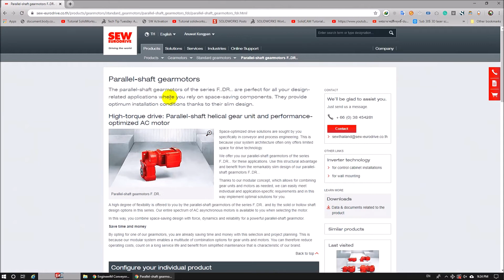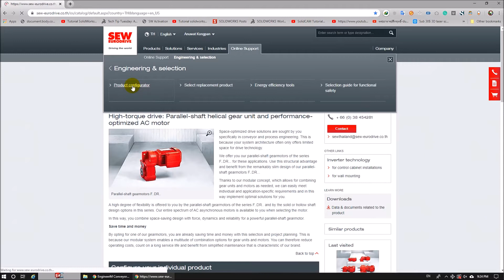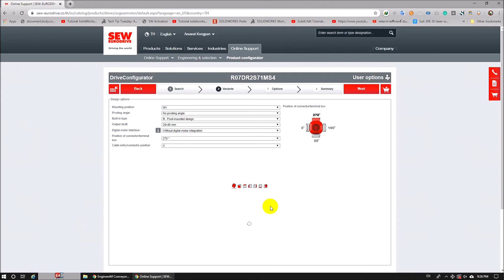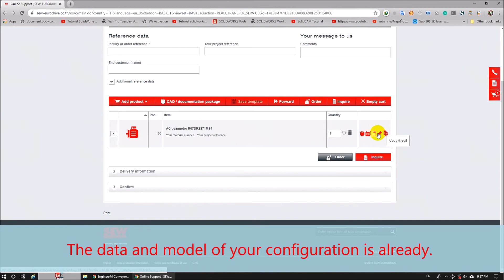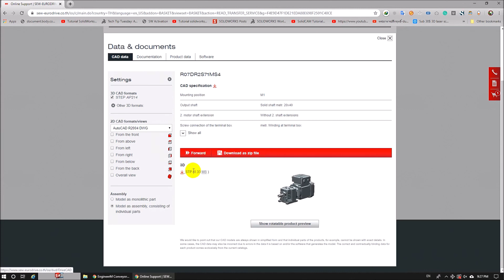How to download SEW eurodrive motor model 3D and related data.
Search " SEW Eurodrive " from your search engine and register and login to the SEW Engineering Zone.